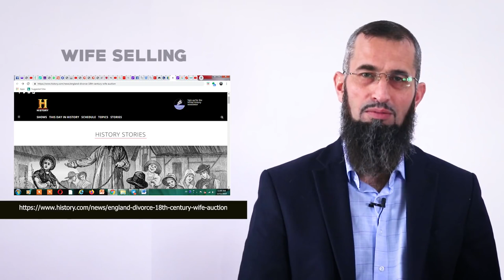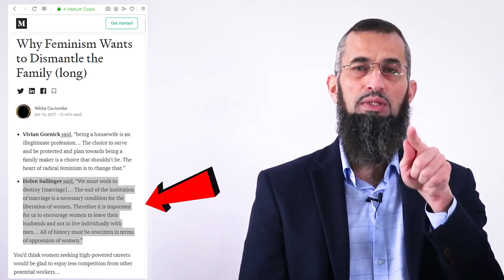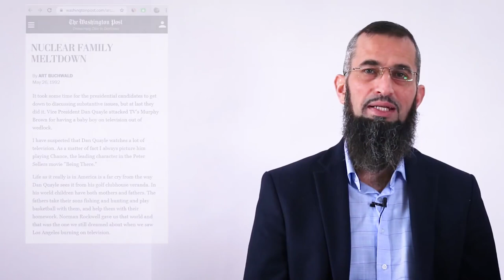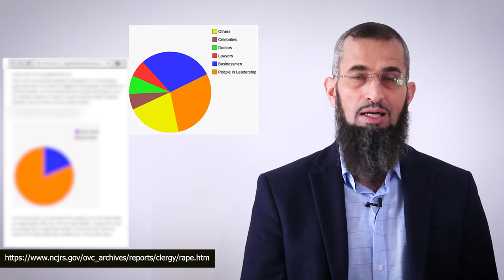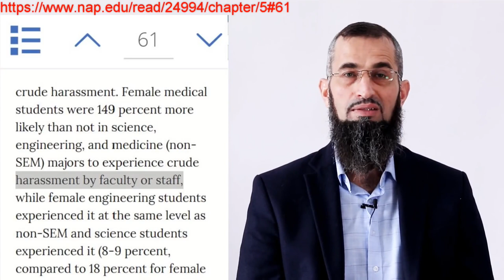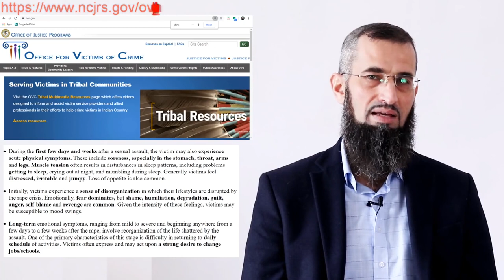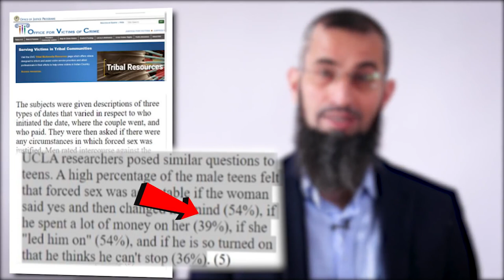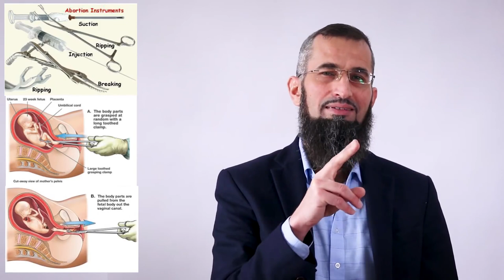تحرير المرأة الغربية - القصة الكاملة.د. إياد قنيبي. The Liberation of Western Women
تحرير المرأة الغربية - القصة الكاملة.د. إياد قنيبي.YouTube
The Liberation of Western Women - The Complete Story
Die Befreiung westlicher Frauen

 Die bevryding van Westerse vroue

西方婦女的解放

 西方妇女的解放

 La liberigo de okcidentaj virinoj

La libération des femmes occidentales

La liberazione delle donne occidentali

 رهایی زنان غربی
 La liberación de las mujeres occidentales.

 Batılı kadınların özgürleşmesi
حركة تحرير المرأة هي حركة قامت بها النساء والمفكرات النسويات انطلقت في الولايات المتحدة الأمريكية والمملكة المتحدة وغيرهما من الدول المتقدمة في نهاية الستينات واستمرت في السبعينات
The women's liberation movement (WLM) was a political alignment of women and feminist intellectualism that emerged in the late 1960s and continued into the 1980s primarily in the industrialized nations of the Western world, which effected great change (political, intellectual, cultural) throughout the world. The WLM branch of radical feminism, based in contemporary philosophy, comprised women of racially- and culturally-diverse backgrounds who proposed that economic, psychological, and social freedom were necessary for women to progress from being second-class citizens in their societies.[1]

Towards achieving the equality of women, the WLM questioned the cultural and legal validity of patriarchy and the practical validity of the social and sexual hierarchies used to control and limit the legal and physical independence of women in society. Women's liberationists proposed that sexism—legalized formal and informal sex-based discrimination predicated on the existence of the social construction of gender—was the principal political problem with the power dynamics of their societies. In general, the WLM proposed socio-economic change from the political Left, rejected the idea that piecemeal equality, within and according to social class, would eliminate sexual discrimination against women, and fostered the tenets of humanism, especially the respect for human rights of all people. In the decades during which the Women's Liberation Movement flourished, liberationists successfully changed how women were perceived in their
cultures, redefined the socio-economic and the political roles of women in society, and
transformed mainstream society
Feminism